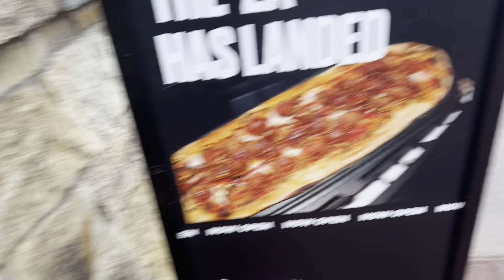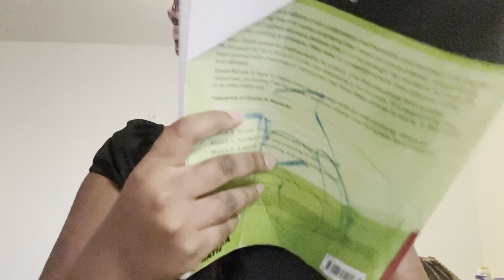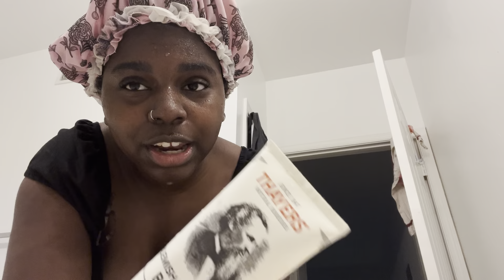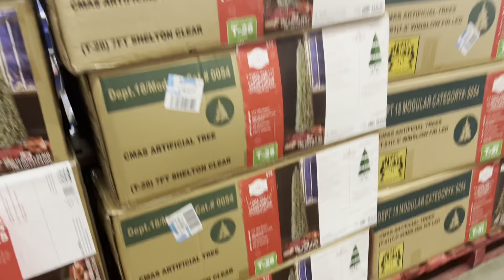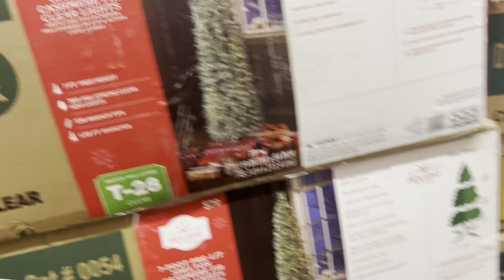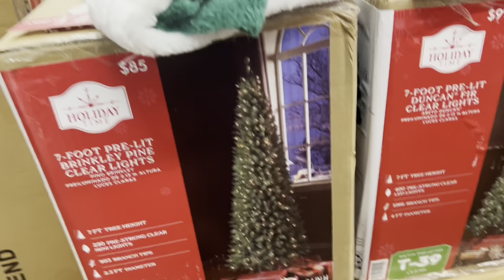Weekly vlog| Christmas tree shopping| getting my